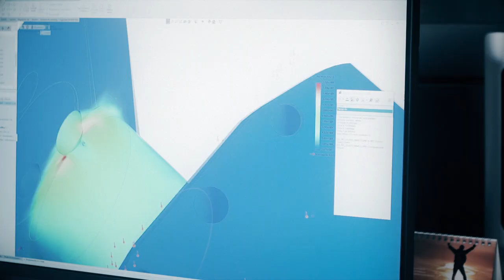EVERES ZERO - EVERES UNO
EVERES ZERO and EVERES UNO are professional 3D printers based on DLP “Digital Light Processing” technology, designed and built to offer a user experience which has never been explored before.

Do you want to receive further information?